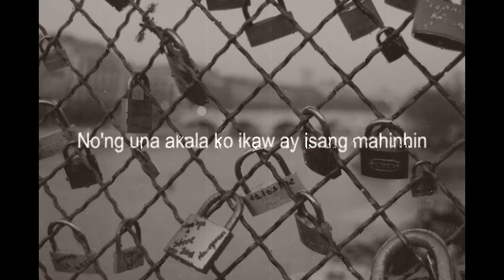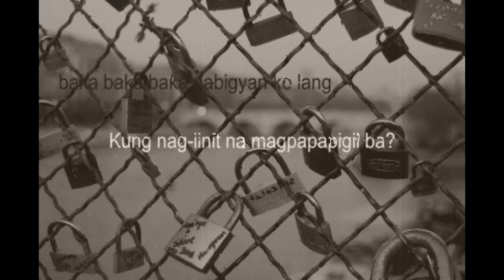Tusong Pag-ibig - Yo Pip feat. Uncle KS and Sarah Bello